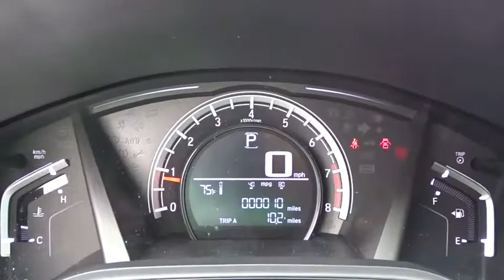2017 Honda CR-V San Antonio, Austin, Houston, Boerne, Dallas, TX H172069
2017 Honda CR-V

Gunn Honda
14610 IH-10 W

2017 Honda CR-V LX 32/26 Highway/City MPG**Awards:* ALG Residual Value Awards The 2017 Honda CR-V is redesigned, featuring 4 trims with a new take on the classic trendsetting SUV. The CR-V is sharp with distinctive head-and taillights and sporty, sculpted panels create a design that is set to raise the bar for the SUV family. The Active Shutter Grille perfectly complements the redesigned fascia while also making for increased aerodynamics while cruising  making the most of your fuel efficiency. Boasting sophisticated materials and innovative touches like the available leather-trimmed seats with drivers seat memory, the interior signals refinement and luxury. Upgraded technology includes digital instrument cluster keeps you informed, with features like the all-new Driver Attention Monitor, an audible and visual alert that can detect drowsy driving behavior. From an available 190-hp turbocharged engine to Real Time All-Wheel Drive, this is an incredibly adaptable and capable SUV. The available Real Time All-Wheel Drive with Intelligent Control System offers excellent handling on rough roads and in snowy conditions, keeping you safe and sound even when adventure calls. Make your CR-V the one to do it all with easy Fold-Flat 60/40 Split Rear seating to accommodate whoever or whatever youre taking with you. The CR-V puts eyes on the back of your head with the available Multi-Angle Rearview Camera: choose from three different angles and get a better view of what's behind you every time you shift to reverse.